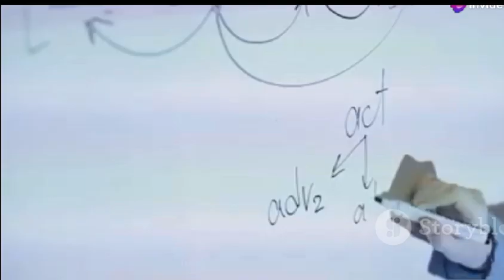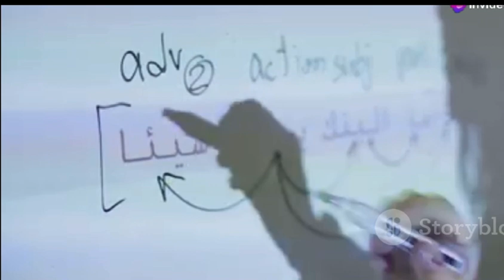The decision was not easyEvery year we think about how to improve the conference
The decision was not easy
Every year we think about how to improve the conference from the previous year
How do we seriously add value to attendees?

One of the things we thought about is language
Why is the conference not in the beautiful Arabic language?
Why not in our mother tongue and our first language?
Why not in the language of our books, our Qur’an, and our Prophet?

Finally, we decided that the fifth edition of the conference would be a new beginning in our mother language, the beautiful Arabic language

Thus, IMRS has become the only international conference on maintenance and reliability in the Middle East and Africa, and indeed in the entire world, whose official language is Arabic.

We ask God Almighty to make this work sincere for His honorable face
May it bring goodness and great benefit to the country, the people, the trees, and the animals

I love nothing but a language given to me by the Quraish as witnesses of their prowess.
They produced nectar from its smoothness: and they shook from its abundance a mountain.
The Book of God surrounded her with glory: and increased her eloquence and fire
She catches hearts with the magic of her logic: they are careful, like roots, not to be caught.
Masterpieces, had they been lent: the fire's teeth would not have given birth to ashes.
It moved like a flute, enlivening every land and bringing joy to it with guidance or relief.
The classical dialect has no merit: if the world is not filled with guidance

Our date, God willing, is June 3 to 5, 2024
Triumph Luxury Hotel - New Cairo - Egypt

القرار مكانش سهل
كل سنة بنفكر إزاى نطور المؤتمر عن السنة اللى قبلها
إزاى نضيف قيمة بجد للحضور

من ضمن الحاجات اللى فكرنا فيها هى اللغة
ليه المؤتمر مش باللغة العربية الجميلة
ليه مش باللغة الأم واللغة الأولى لينا
ليه مش بلغة كُتُبنا وقرأننا ونبينا

وأخيرا قررنا تكون الراوند الخامسة للمؤتمر إنطلاقة جديدة بلغتنا الأم اللغة العربية الجميلة

كده أصبح أيمرس هو المؤتمر الدولى الوحيد عن الصيانة والاعتمادية فى الشرق الأوسط وأفريقيا بل فى العالم أجمع لغته الرسمية هى اللغة العربية

ونسأل الله تعالى أن يجعل هذا العمل خالصاً لوجهه الكريم
ان يجعل فيه الخير والنفع الكثير للبلاد والعباد والشجر والدواب

فما أهوى سوى لُغَةٍ سقاها :: قريشٌ مِنْ براعتِهم شهادا
أداروا مِنْ سلاستِها رحيقًا :: وهزُّوا مِنْ جزالتِها صِعادا
وطوَّقَها كتابُ اللهِ مجدًا :: وزادَ سنا بلاغتِها اتِّقادا
تصيدُ بسِحْرِ منطقِها قلوبًا :: تُحاذرُ كالجآذرِ أنْ تُصادا
فنَتْ حكمًا روائعَ لو أعارتْ :: سناها النَّارَ لم تَلِدِ الرَّمادا
سَرَتْ كالمُزْنِ يُحيي كلَّ أرضٍ :: ويُبْهِجُها وهادًا أو نجادا
وما للهجةِ الفُصْحَى فَخَارٌ :: إذا لم تَملأ الدنيا رشادا

معادنا إن شاء الله 3 إلى 5 يونيو 2024
فندق تريومف لكشرى - القاهرة الجديدة - مصر

لمزيد من التفاصيل حول المؤتمر قم بزيارة الموقع الإليكترونى للمؤتمر

IMRCE 5, Event by RES Global - Knowledge For Healthy Asset